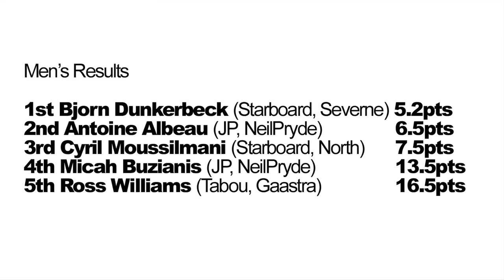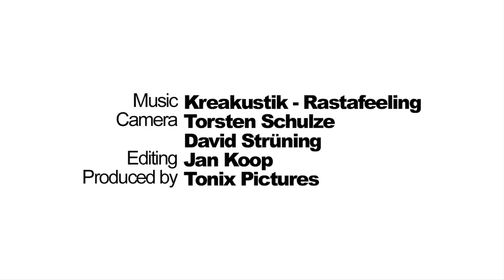The 2010 Catalunya Costa Brava PWA World Cup - Part 5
Day 5 of the action from this years PWA Costa Brava World Cup